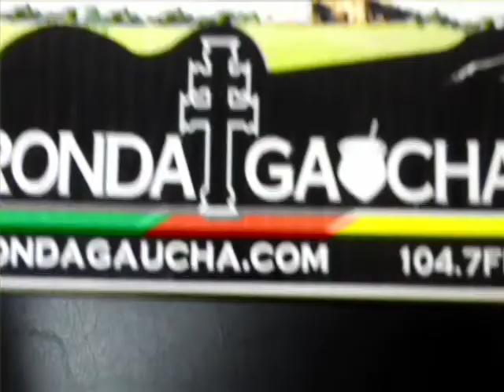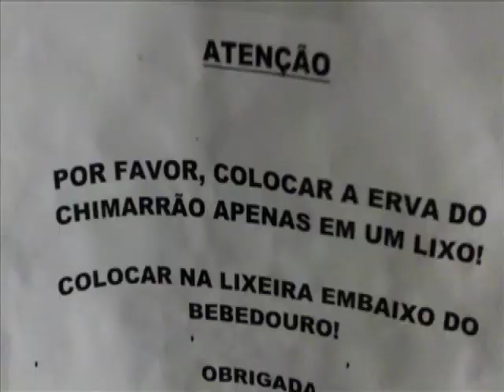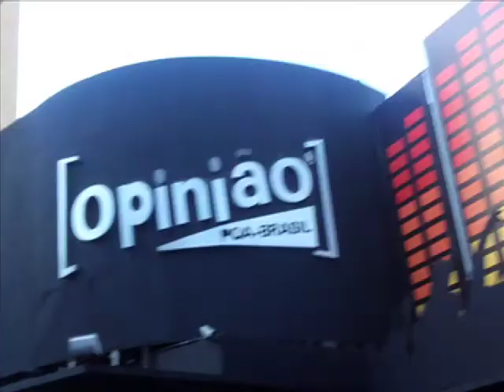AGORA? ou pra VIAGEM? | Ep.07 Porto Alegre Móveis Coloniais de Acaju